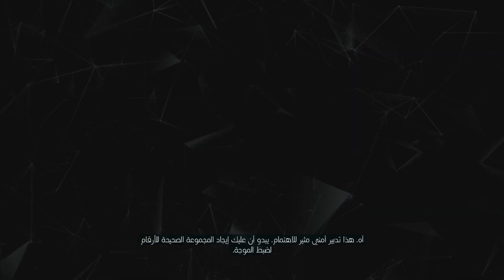Assassin's Creed IV black Flag